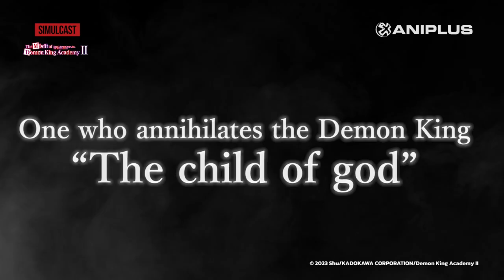The Misfit of Demon King Academy Ⅱ | PV 1 (English subtitles)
"The Misfit of Demon King Academy Ⅱ: History's Strongest Demon King Reincarnates and Goes to School with His Descendants" premieres on ANIPLUS January 2023✨

Premieres 8 January, SUN 01:00 [GMT+8]
New Episodes on SUNs, 01:00 [GMT+8]
Encores on SUNs, 20:00 [GMT+8]

▼CAST
Yuichiro Umehara as Anos Voldigoad
Tomori Kusunoki as Misha Necron
Yuko Natsuyoshi as Sasha Necron
Takuma Terashima as Lay Glanzudli
Nene Hieda as Misa Illiorogue
Sayumi Watanabe as Eleonore Bianca
Misaki Kuno as Zethia Bianca

▼SERIES INTRODUCTION
The tyrannical demon king "the misfit" shows the trajectory he will endeavor in this new era.

The series was originally a light novel written by Shu, starting in April 2017 on the web novel site Shosetsuka ni Naro. It was then published by Dengeki Bunko (KADOKAWA) in March 2018, becoming a hit novel that has published over 2.2 million copies up to date. The illustrations were created by Yoshinori Shizuma.

The first season of the TV animation series began broadcasting in July 2020. It offered a main character with incomparably immense presence along with charming heroines, which were well received in Japan as well as abroad.

And now, after 2 years since the last broadcast, the misfit is coming back! The most popular arc of the original story, the Great Spirit Arc, is finally getting animated. The one that has appeared in front of Anos, who prevented the war between demons and humans, was a new “child of the god” who has come to annihilate the tyrannical demon king——

The misfit who overcomes all odds heads on to a new battle.

“After being reincarnated into a peaceful era, I’ve learned how to hold back a bit.”